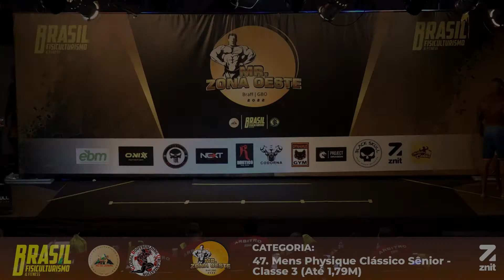Mr Zona Oeste 2022 47 Mens Physique Clássico Sênior Classe 3 Até 1,79M